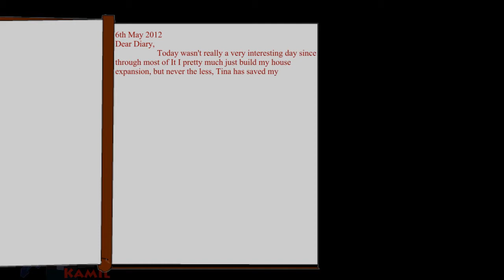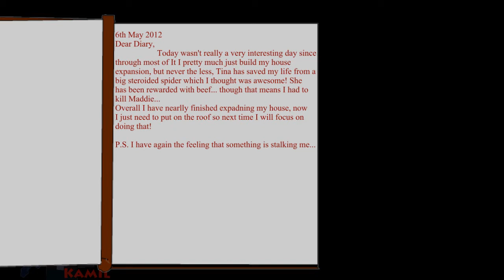This is Minecraft! 15#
Hey Guys! Do not worry I haven't forgot about you yet and here it is another episode of This is Minecraft! A warning this Episode does not contain many Amazing moments, but never the less, enjoy!